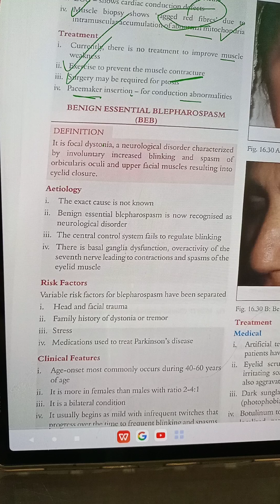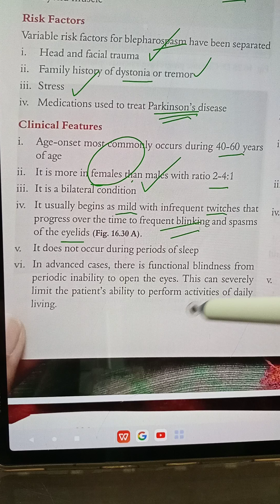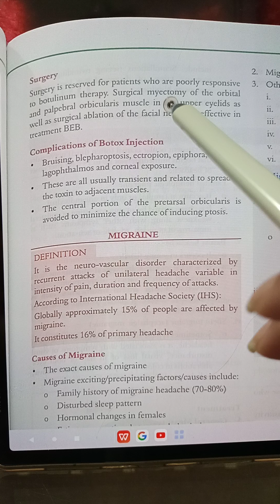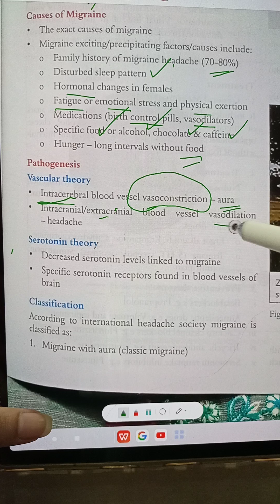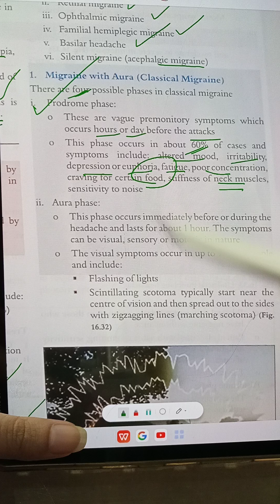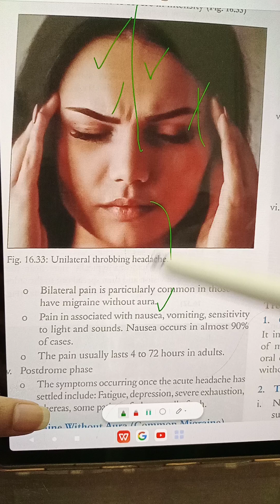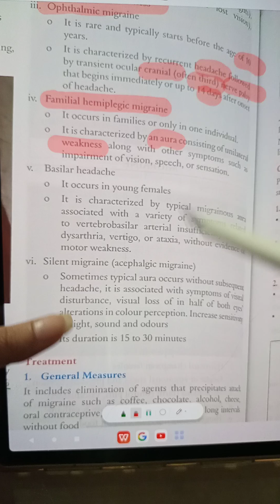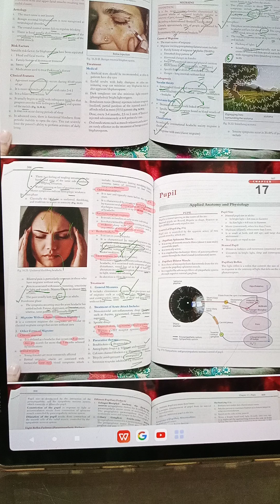ch 16 pt.5 Neuro-opthalmology ,shafi m.jatoi , complete chapter quick review.